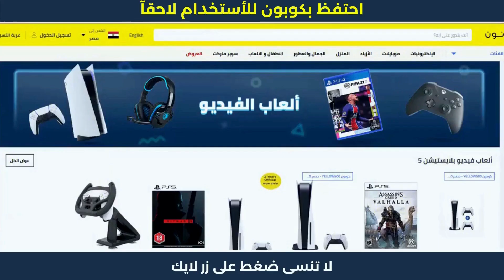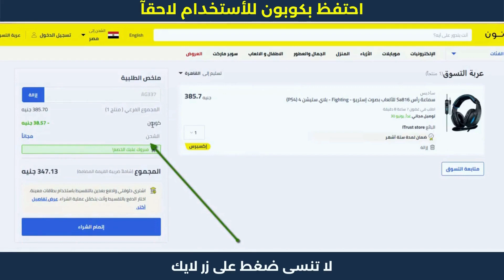وين احط كود خصم نون | كوبون_خصم نون_كود 🛒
وين احط كود خصم نون | خصم نون | كوبون_خصم نون_كود . نون منصة التسوق الإلكتروني الرائدة في الشرق الأوسط. تسوق منتجاتك المفضلة من أزياء وإلكترونيات ومنتجات المنزل والجمال ومنتجات الأطفال أونلاين.